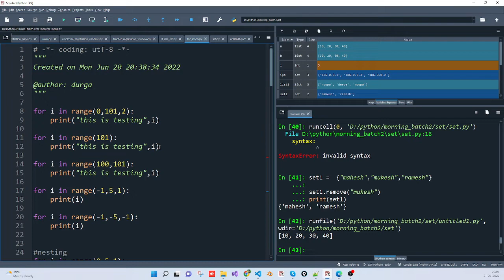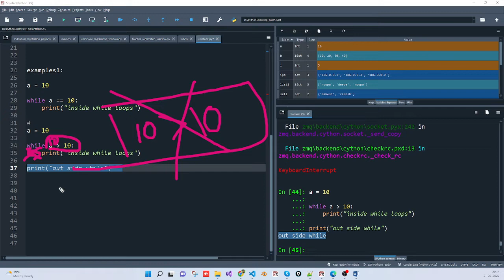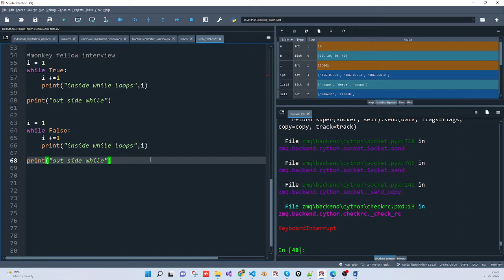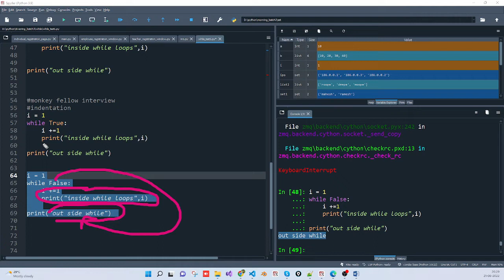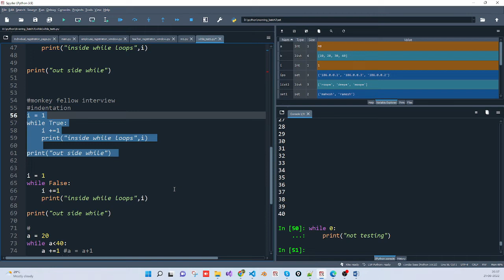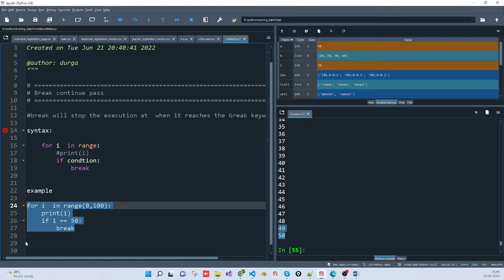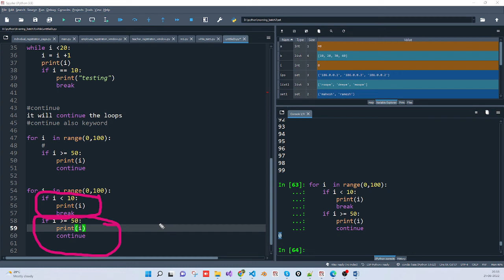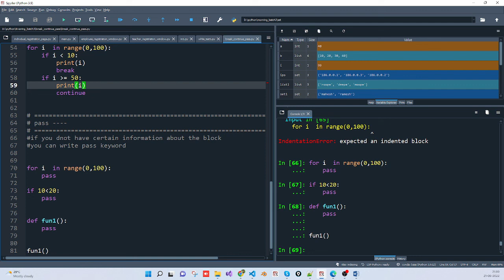while break pass continue in python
while break pass continue 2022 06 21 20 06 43 in python